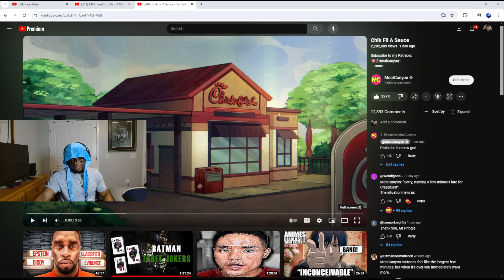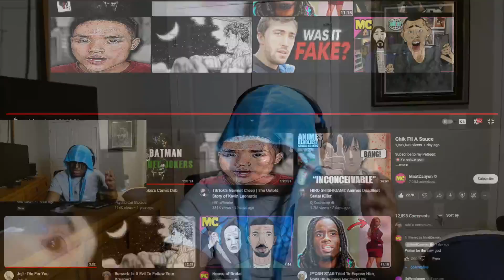TYNOWOLF REACTS TO CHIK FIL A SAUCE